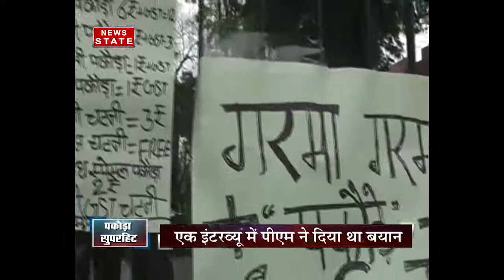Sabse Bdda Mudda: Know why Pakoda is in trend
Know why Pakoda is in trend